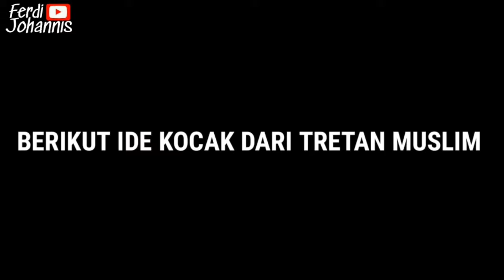IBADAH GEREJA DILARANG? LAKUKAN HAL INI!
Terima kasih sudah support channel ini. Mari saudara-saudara, tetap dukung channel ini untuk terus beritakan kebenaran dan jika saudara-saudara diberkati, bagikanlah video-video dalam channel ini.